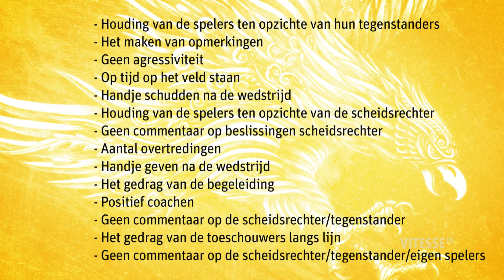Arnold Kruiswijk over schoolvoetbaltoernooi